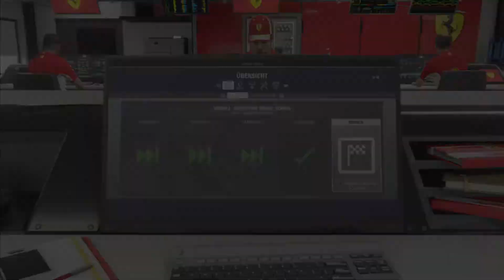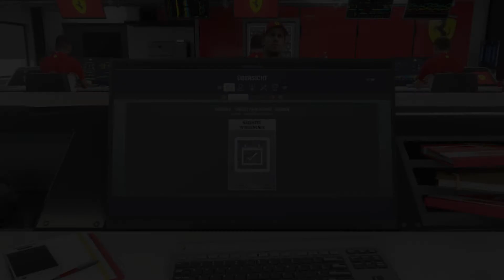DORTMUND 84 F1 2018 Teil 246 / Karriere Teil 102 [ 2.Saison ]